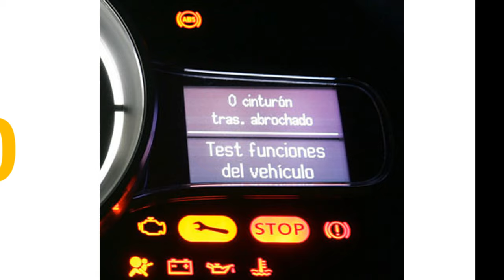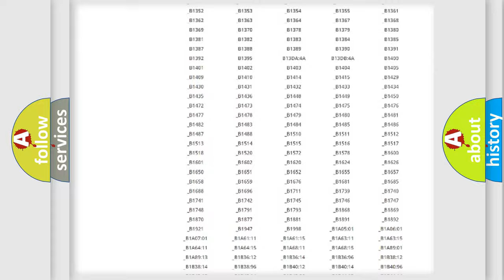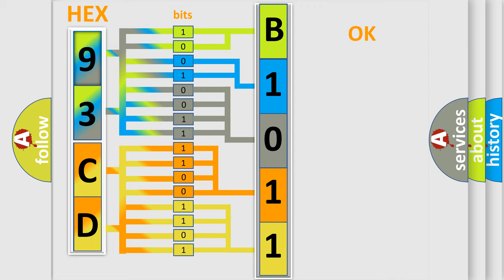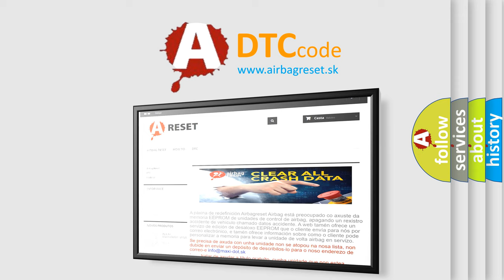DTC Saab B1720 Short Explanation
Contents:
0:21 Basic DTC analysis according to OBD2 protocol standard.
1:48 Insight into programming
2:58 A diagnostically understandable description of the Diagnostic Trouble Code
3:05 Basic error definition

Make:
Saab
Code:
B1720
Definition:
Wakeup Control
Diagnosis: